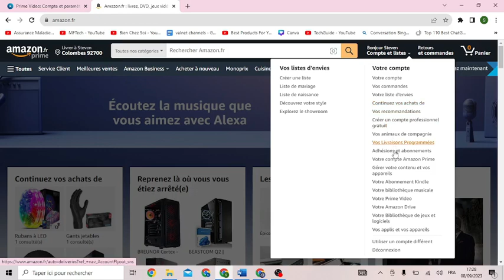Comment Partager Amazon Prime Video ( FACILE )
Dans cette video je te montre exactement Comment Partager Amazon Prime Video ( FACILE )